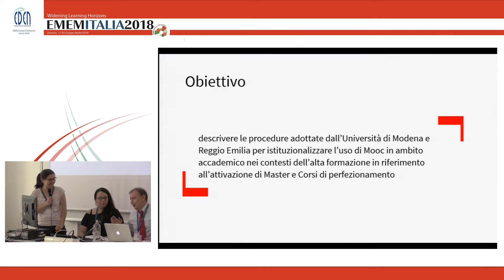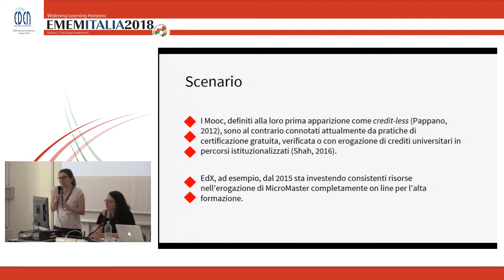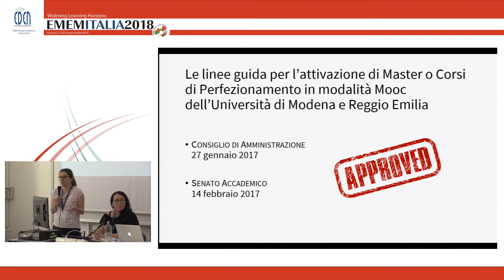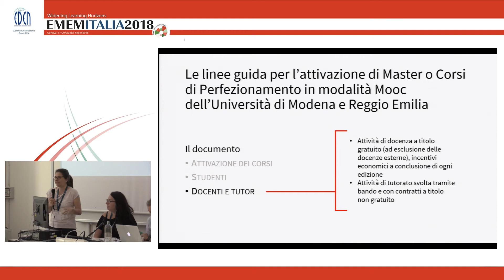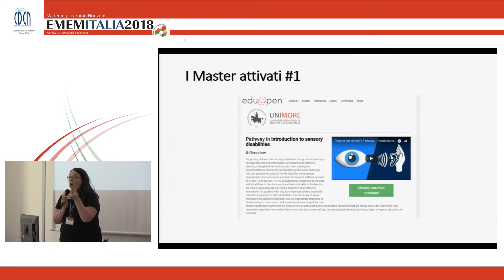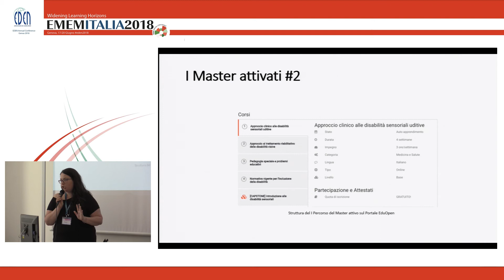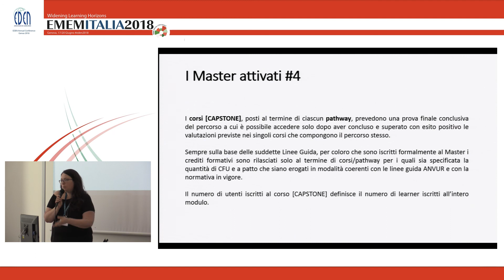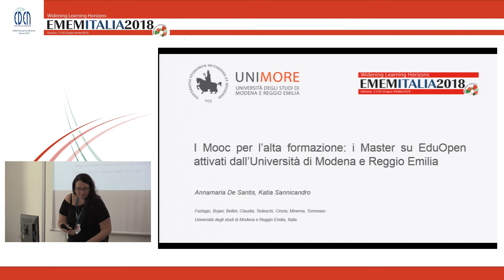SES 05:D1: Annamaria De Santis, katia Sannicandro - I MOOC per l'alta formazione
I MOOC per l'alta formazione: i Master su Eduopen Attivati dall'Università di Modena e Reggio Emilia